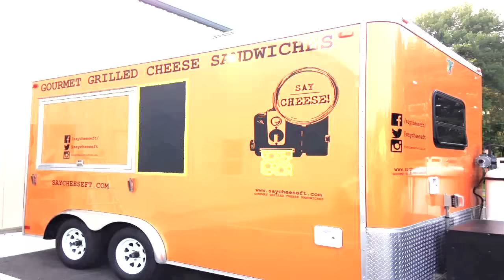413 Battle League - Verce vs Lord K hosted by Chilla Jones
TD3's 4th Annual Birthday Battle at El Cid in Ludlow, MA. Hosted by @MrTD3 @vorheez413 w/co-hosts by @ChillaJones & @MicStylz

filmed & edited by Yucky Studios

IQ Ink
Say Cheese!
Lucky Design + Media
Straight Path Jewelz
Famous EFX